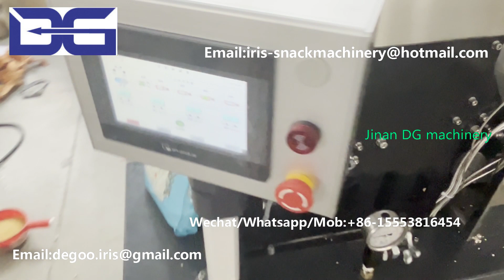Jinan DG 90cm rice cake machine/Popcorner snacks corn chips popped machinery